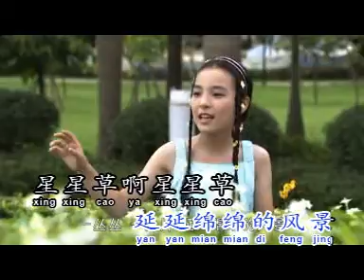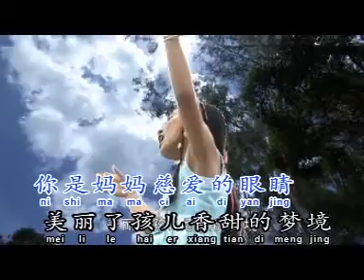星星草-儿童教育歌曲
演唱：郑怡静
词曲：萧冰
出品：萧冰